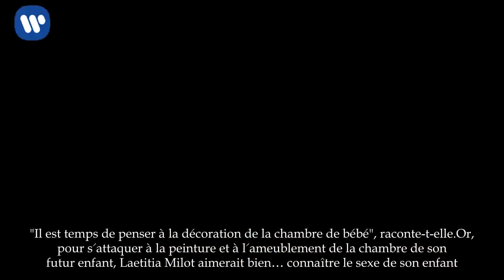Laeti­tia Milot impa­tiente de connaître le sexe du bébé, elle hésite à ouvrir l’en­ve­loppe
Dans un message partagé sur Insta­gram, Laeti­tia Milot raconte avec espiè­gle­rie qu'elle a très envie d'ouvrir l'enve­loppe pour connaître le sexe de son bébé… Réus­sira-t-elle à résis­ter?

Sacré chal­lenge, pour une future maman! Laeti­cia Milot a partagé ce vendredi une photo d'elle sur Insta­gram, accom­pa­gnée d'un dilemme. Elle raconte dans un court messages les dernières évolu­tions de sa gros­sesse, qui semble se dérou­ler très serei­ne­ment, malgré la mala­die dont elle souffre, l'endo­mé­triose, et qui l'a long­temps empê­chée tomber enceinte. Il faut dire qu'elle a une méthode bien à elle pour garder la forme pendant sa gros­ses­se…"C'est parti pour le sixième mois de gros­sesse, annonce la jeune femme de 37 ans sur Insta­gram. Je me sens en pleine forme, et j'en profite plei­ne­ment."

Mais quelque chose paraît légè­re­ment tracas­ser la belle comé­dienne. "Il est temps de penser à la déco­ra­tion de la chambre de bébé", raconte-t-elle. Or, pour s'attaquer à la pein­ture et à l'ameu­ble­ment de la chambre de son futur enfant, Laeti­tia Milot aime­rait bien… connaître le sexe de son enfant. Diffi­cile, dans ces condi­tions, de résis­ter à l'envie d'ouvrir l'enve­loppe qui lui a été confiée par la sage-femme, et qui contient la précieuse infor­ma­tion. « On ne va pas résis­ter long­temps à ouvrir l'enve­loppe pour connaître le sexe! », conclut la jeune femme, qui semble déjà avoir renoncé à l'idée de garder la surprise.